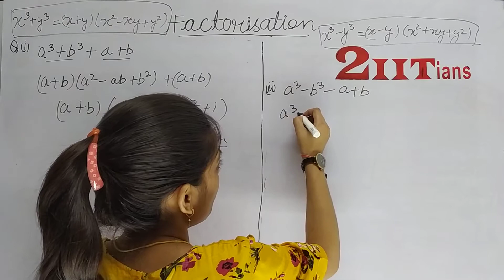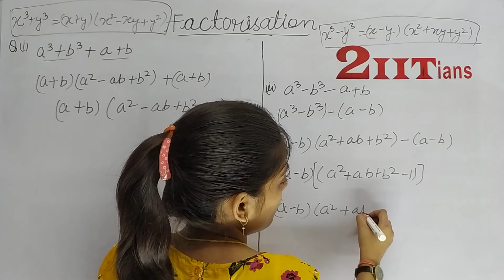Factorisation Exercise 4.5 Q6 Class 9 Maths ICSE ML Aggarwal Solutions